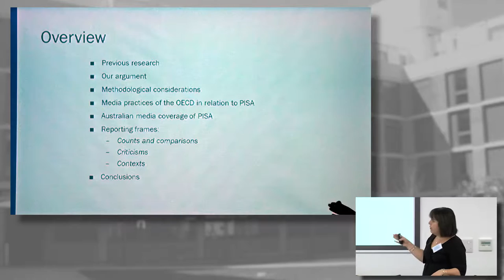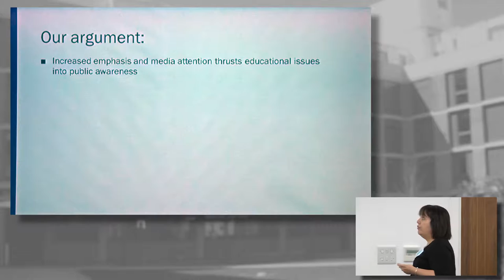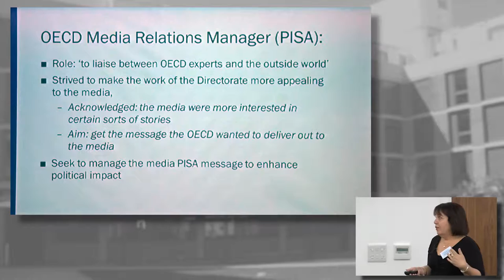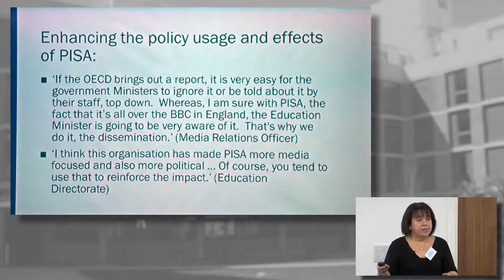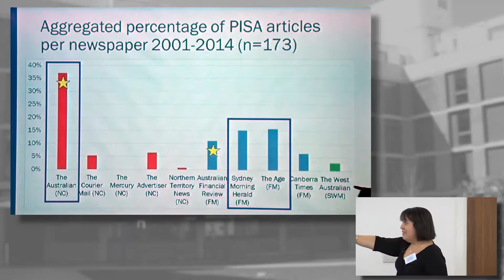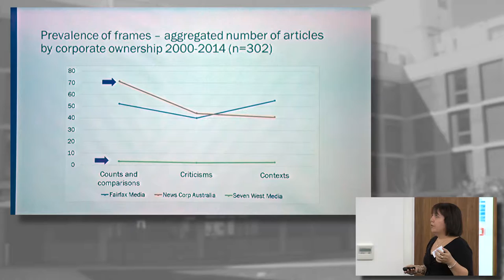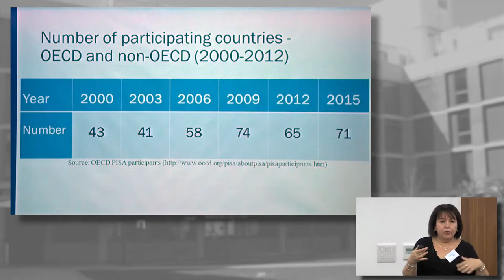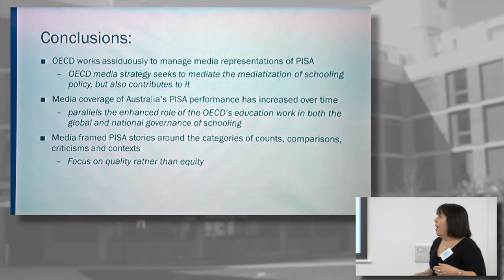Analysis of media portrayals of PISA in Australia, 2000-2014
"Analysis of media portrayals of PISA in Australia, 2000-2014: Counts, comparisons, criticisms and contexts": A presentation by Dr Aspa Baroutsis of the Queensland University of Technology (QUT) in Brisbane.